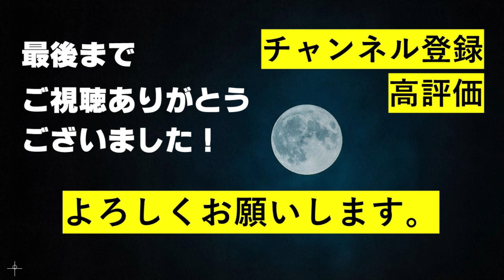【Kep1er】ついにデビュー日決定！最高の新ビジュアル！デビュー曲はどうなる？【girlsplanet999】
今回は、Kep1erのデビュー日がついに決定したということで、コンセプトフォトについて語っています。
　MAMA2021出演決定や、リアリティ番組の予告第二弾など、供給はどんどん続きますね～♪嬉しい悲鳴です。

【SNS】
テルテル Twitter：@teruteruocha